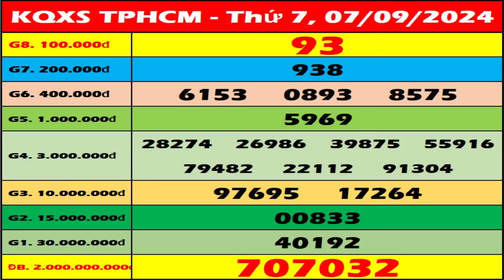Xổ số Hồ Chí Minh ngày 7 tháng 9 - XSHCM – SXHCM - Xổ số Thành Phố - XSTP hôm nay